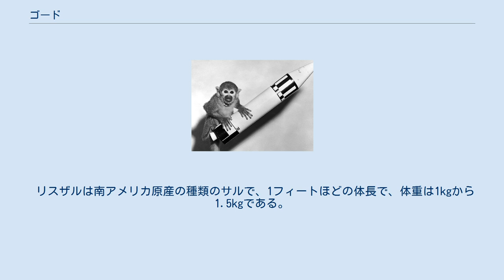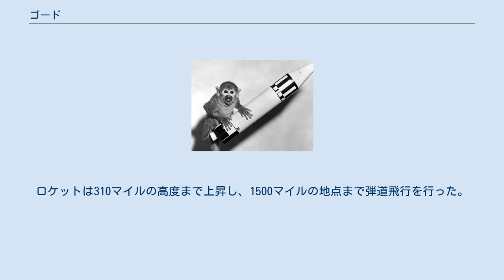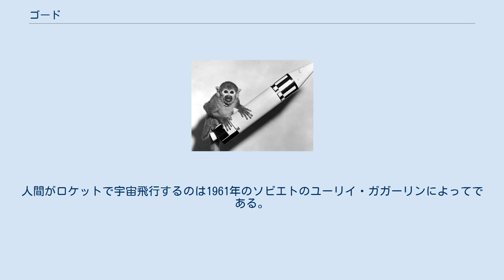ゴード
1959年に宇宙飛行したリスザルのベーカー、ゴードは1958年にジュピターで打ち上げられた ゴード（Gordo）は1958年12月13日に、アメリカ合衆国のジュピター AM-13 ロケットで、ケープカナベラルから打ち上げられ、15分間の500kmの高度に達する弾道飛行を行ったリスザルである。
カプセルのパラシュートの故障で、行方不明となった。
 リスザルは南アメリカ原産の種類のサルで、1フィートほどの体長で、体重は1kgから1.5kgである。
人間と解剖学的な特徴が近いのと、温度変化に敏感なため、宇宙飛行の実験動物として選ばれた。
宇宙飛行の実験に使われたサルはゴードが最初でなく、アルバート、パトリシア、マイクなどと呼ばれたサルが1952年にロケットで打ち上げられた。
 ゴードが積まれた、ジュピター AM-13 ロケットは1958年12月13日アメリカ東部時間3時53分にケープカナベラルの大西洋ミサイル射場から打ち上げられた。
ロケットは310マイルの高度まで上昇し、1500マイルの地点まで弾道飛行を行った。
ゴードは特別製の宇宙服を着せられ、体温計やマイクロホンを含めた装置で健康状態を監視する装置がつけられていた。
ゴードの健康状態を監視した科学者たちは、多少の心拍数の減少が見られたが、宇宙空間やその後の無重力状態の健康に対する悪い影響のなかったことを確認した。
 飛行は15分間で無重力状態にあったのは8.3分間であった。
ロケットは南大西洋の着水予測地点の1m以内に着水したが、パラシュートの故障により、ゴードの乗ったカプセルは行方不明となり、捜索によって発見されることはなかった。
衝突の瞬間までゴードは生きていた。
 ゴードの犠牲にもかかわらず、計画は成功と考えられ、人間が宇宙空間を飛行することに致命的な危険のないことが示された。
その後の1年間にエーブルとベーカーと呼ばれたサルが同様の飛行実験に使われ、無事に生還した。
人間がロケットで宇宙飛行するのは1961年のソビエトのユーリイ・ガガーリンによってである。